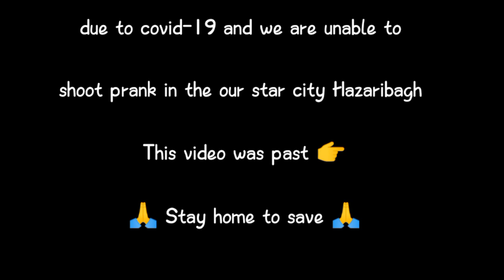once Again prank on muslimgirl by Rishu Kumar|| Prank at Hazaribagh jheel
Due to covid-19 and lockdown ,We are unable to make video by which we have no video to upload .
Our team request to you
stay in home , Always wearing mask 😷, keep distance to each other..